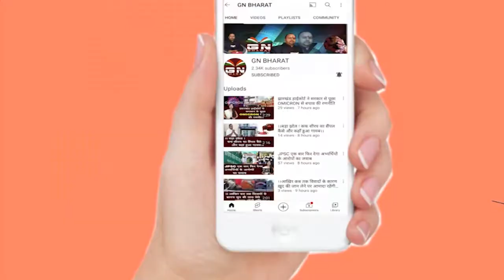सरकार और पुलिस के संरक्षण में भारी मात्रा में गौ तस्करी होता है - बाबूलाल मरांडी